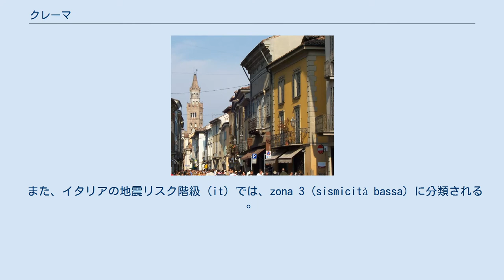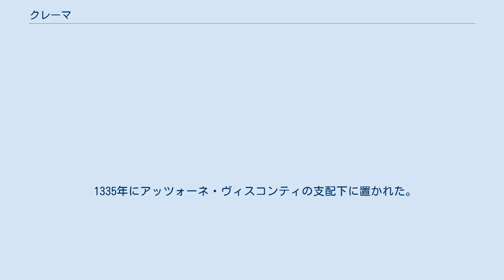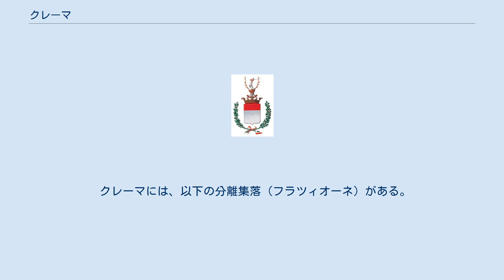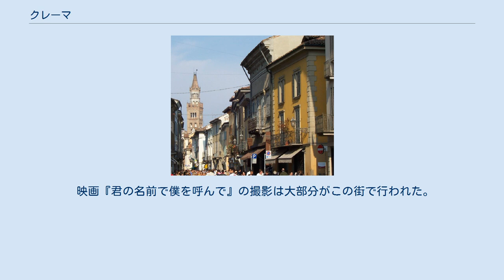クレーマ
クレーマ（伊: Crema）は、イタリア共和国ロンバルディア州クレモナ県にある、人口約34,000人の基礎自治体（コムーネ）。
 セリオ川のほとりにあるカトリック司教の所在地。
 クレーマ教区の資料によれば、セニガッリア在住のピウス9世が属する一族マスタイ・フェレッティ家の起源がクレーマである。
 気候分類では、zona E, 2506 GGに分類される。
 また、イタリアの地震リスク階級 (it) では、zona 3 (sismicità bassa) に分類される 。
 クレーマの起源は6世紀のランゴバルド人の侵略と関連付けられる。
ただし、4世紀に、古代ケルト人もしくは古代エトルリア人の末裔が作ったという説もある。
 歴史書に最初に登場するのは11世紀である。
当時はカミザーノの伯爵の領土だった。
その後、トスカーナの侯爵ボニファーチオ・ディ・カノッサとその娘マティルデに支配された。
マティルデは1097年、クレモーナの司教にクレーマを譲った。
この頃クレーマは栄え、羊毛産業は19世紀に至るまでクレーマの主要産業であった。
 皇帝派に対抗する協定をミラノと結んだが、そののち1159年にフリードリヒ1世に破壊された。
 1185年のコンスタンスの講和ののち、カストルムの建設を許可された。
ハインリヒ6世は同盟関係にあったクレモーナにクレーマを返還した。
1199年に、クレーマは新しい壁などによって補強された。
13世紀には豊かになり、有名なクレーマ大聖堂やプレトリオ宮殿が建設された。
 1335年にアッツォーネ・ヴィスコンティの支配下に置かれた。
1361年にはペストが流行した。
1403年から1423年までのベンツォーニ家の支配の後はヴィスコンティ家の支配に戻った。
1449年以降はヴェネツィア共和国領となった。
 ヴェネツィア領となったことによって、スペインの支配下となったミラノ公国の衰退から守られた。
この時期に、市庁舎（1525年 - 1533年）や司教館が建設された。
また、1490年にサンタ・マリア・デラ・クローチェに教会が建設された。
1580年には司教所在地となった。
17世紀には工業の不振により衰退が始まったが、農業は繁栄していた（1796年に農業を教える大学が開校した）。
 1797年のフランスの占領を経て、1814年以降はオーストリア領となり、イタリア統一とともにイタリア領となった。
 クレーマには、以下の分離集落（フラツィオーネ）がある。
 映画『君の名前で僕を呼んで』の撮影は大部分がこの街で行われた。